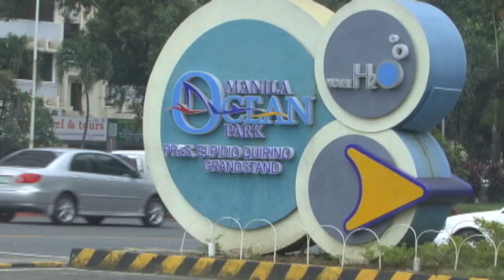Uni Sino Style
Uni-Ship Inc Presentation in the tune of Gangnam Style